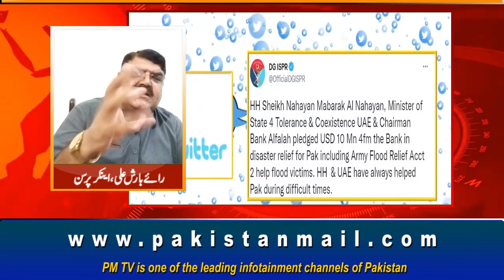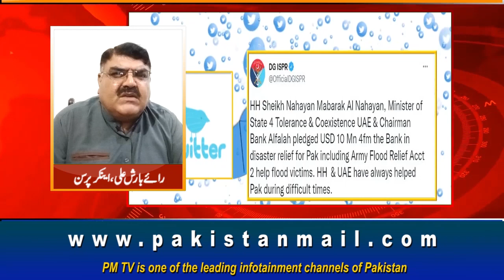The prices of 26 essential commodities increased this week, the Federal Bureau of Statistics